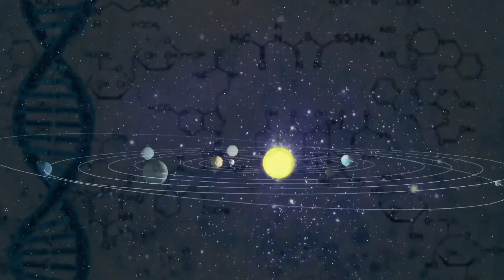Langsung !! Bakar ikan hasil mancing di empang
Langsung !! Bakar ikan hasil mancing di empang, Mancing dapat Ikan besar, Mancing Ikan pake umpan cacing, Asyik bakar ikan di alam langsung santap

desty.page/bakulaneGundul